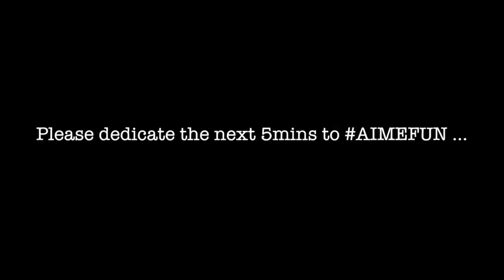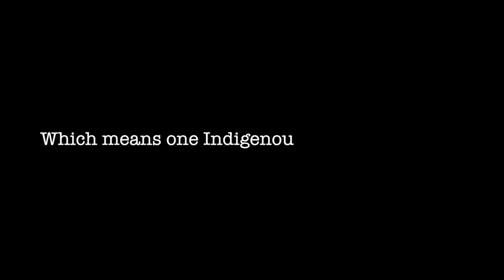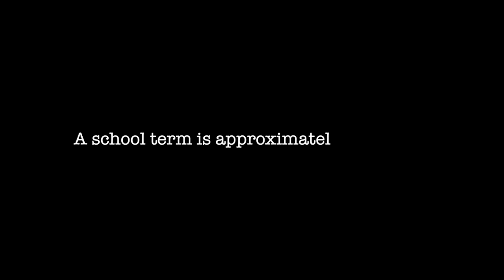GOPRO AIMEFUN Sponsored by Budgy Smuggler April Challenge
Give me 5 minutes of your time to watch this video in support of an epic cause ...

So early this month a buddy here at AIME asked me to help raise awareness our fundraising platform. So I decided to take the 7km journey from my home (Bronte) to AIME HQ in Redfern, by foot, running for the month of April to work.

The aim was get you all to donate a cup of your coffee per Km to raise $750+ which would see enough cash raised to support a kid through the AIME program for 15 weeks.

Budgy Smuggler dared me to do it in a pare of dickers for a pineapple.